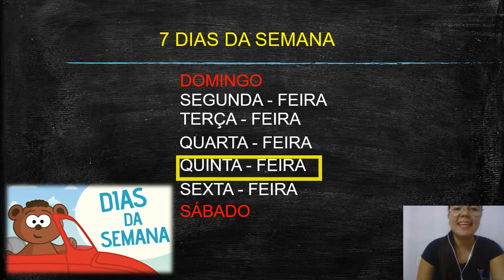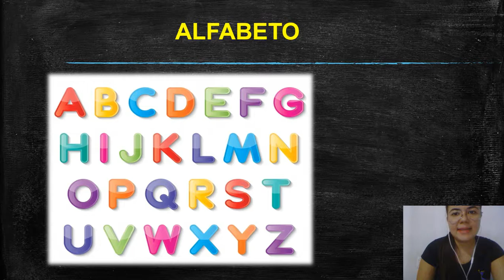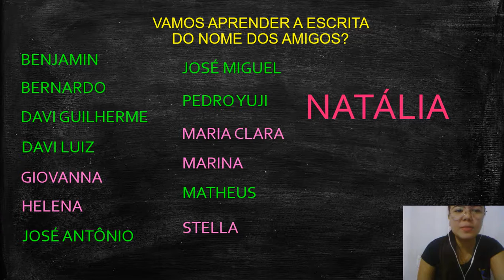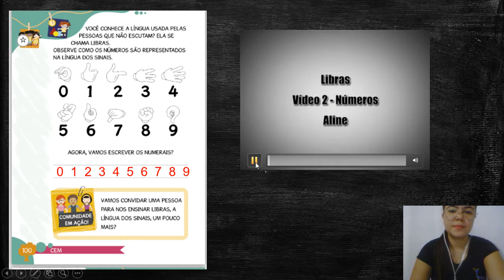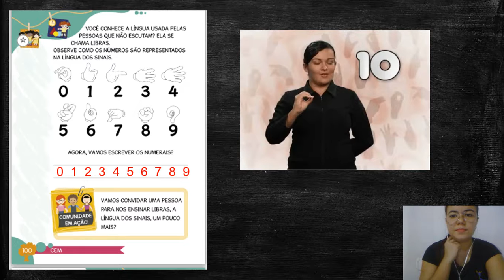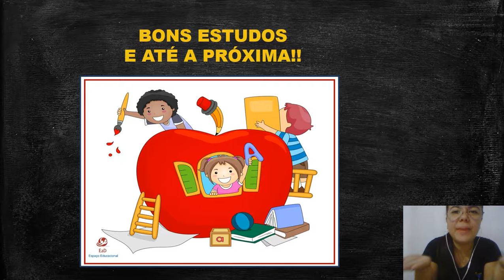21/05 Jardim l (Profª Natália)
Atividades do livro didático - Poliedro pág 100 e 101